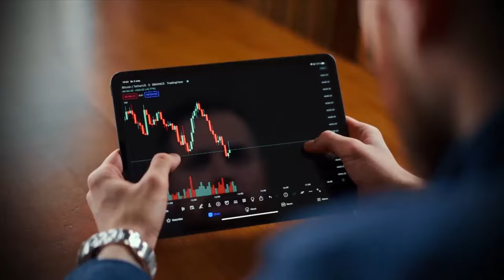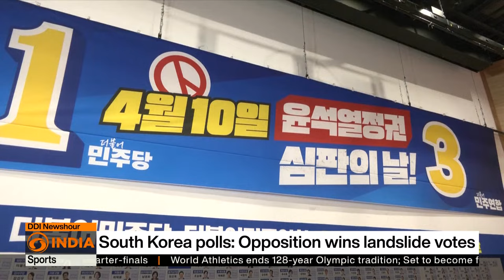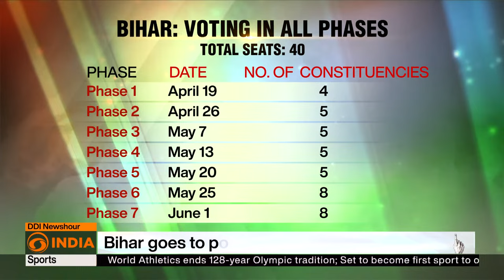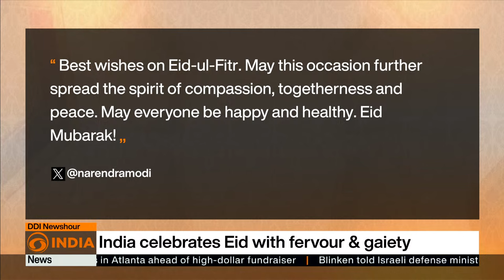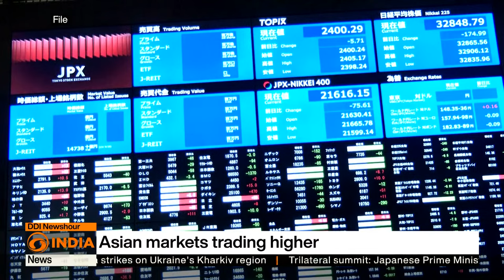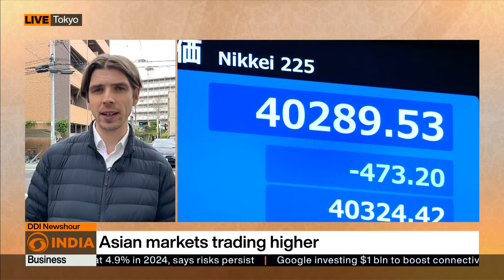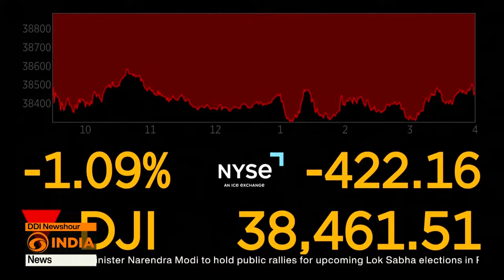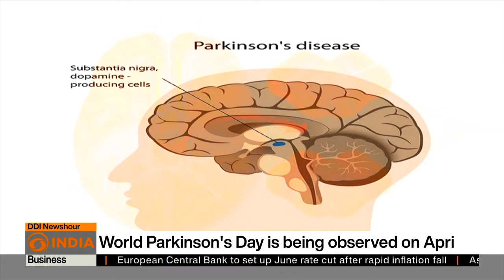Biden, Japan's Kishida forge new partnership & other updates | DD India News Hour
-Biden, Japan's Kishida forge new partnership
-U.S.-Japan-Philippines Trilateral Leaders' Summit
-3 sons of Hamas killed in Israeli airstrike
-UEFA Champion League quarterfinal
-India celebrates Eid-ul-Fitr today